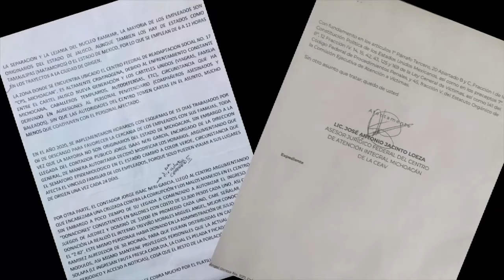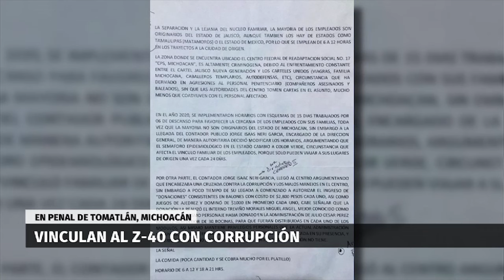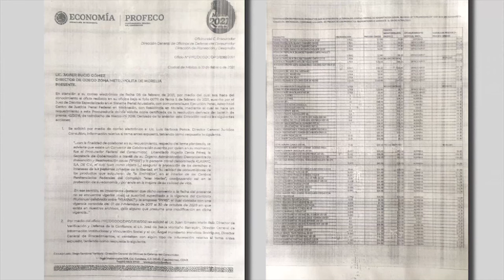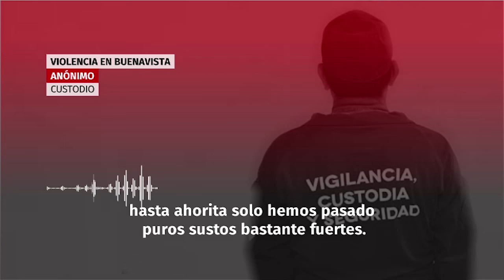Denuncian privilegios del ‘Z40’ en penal de Michoacán; está en dormitorio sólo con 4 personas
Empleados del penal de Buenavista Tomatlán aseguran que Miguel Ángel Treviño también tiene acceso a fruta fresca y al periódico, privilegios que no han terminado aún y con un nuevo director de dicho centro.